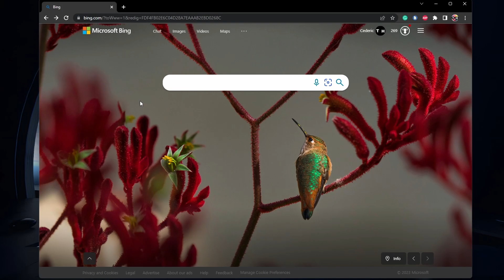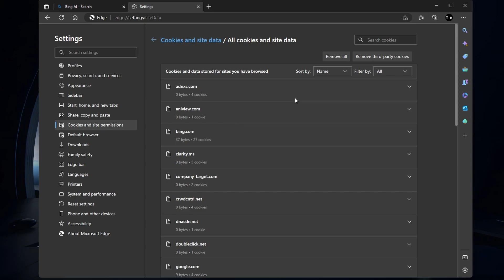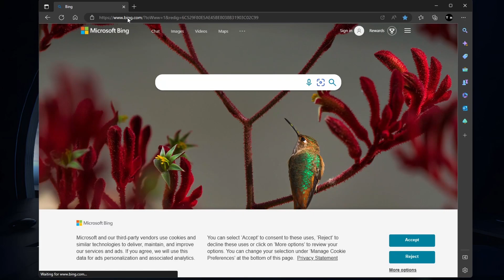How To Fix Bing Chat “Something Went Wrong” Error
A short tutorial on fixing the “Something Went Wrong” error when using Bing Chat.

Timestamps:
0:00 Introduction
0:15 Reasons for Bing Chat Error
0:28 Ensure Access to Bing Chat
1:00 Microsoft Account Issues Fix
1:26 Clear Browser Cache & Data
2:00 Network & VPN Connection
2:18 High Traffic & Server Issues